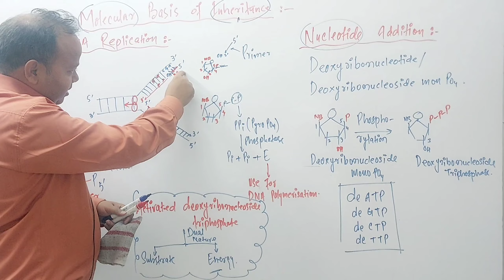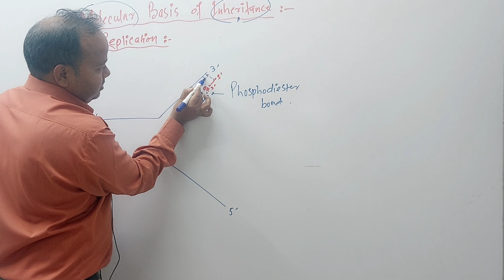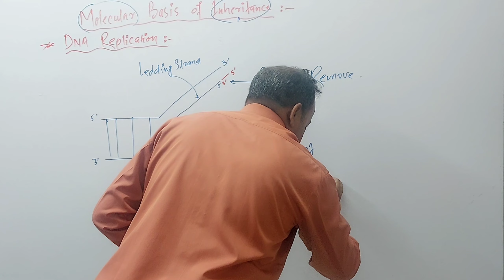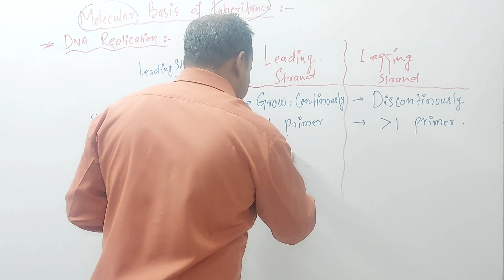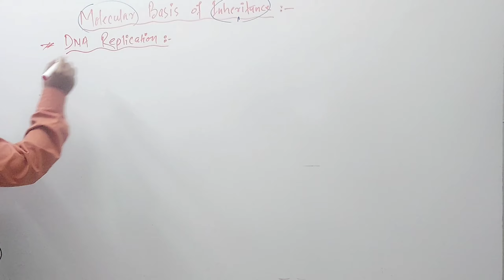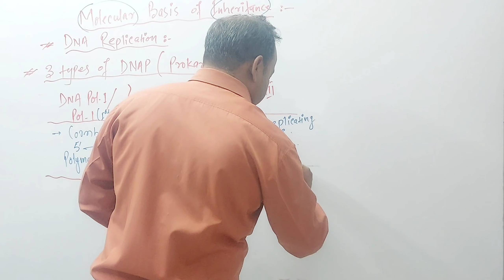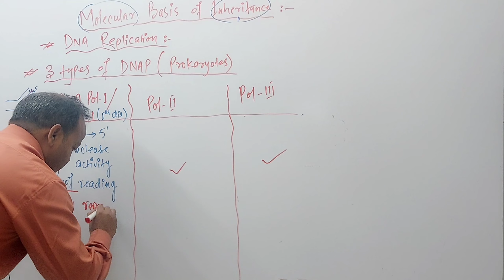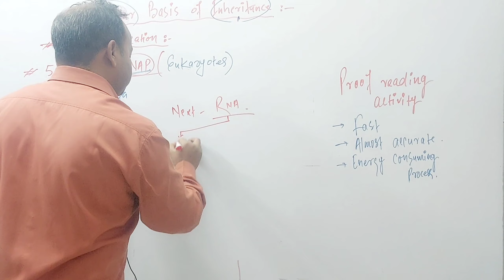L-13|Molecular Basis of Inheritance | NEET & AIIMS Genetics|Shamim@neet